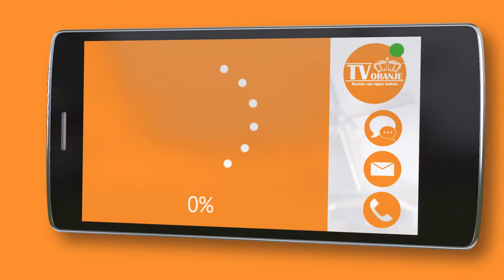TV Oranje app videoboodschap - Danny Meijer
Via de TV Oranje app stuurde Danny Meijer een videoboodschap in. Wil je ook een videoboodschap inspreken? Download dan nu de TV Oranje app op je telefoon of tablet